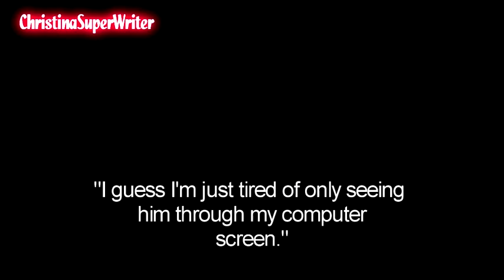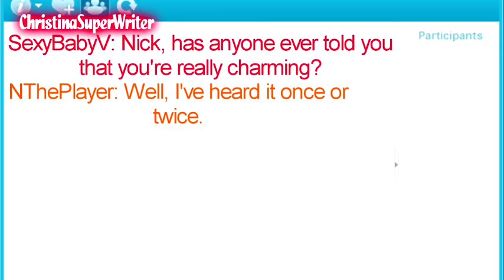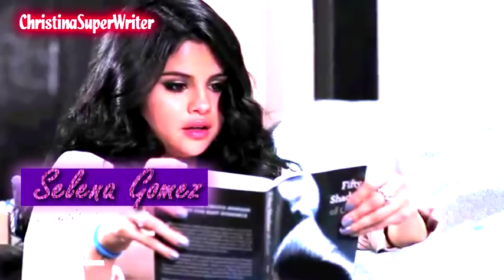Chat Room Season 2 Trailer (Nelena) Rated R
Da da da daaaaaaaa! Here is the Chat rom Season 2 official trailer! The trailer kinda sucks, but the story will be a lot better! Anyways, hope ya like it! No matter if you love it or hate it, give me some feedback!